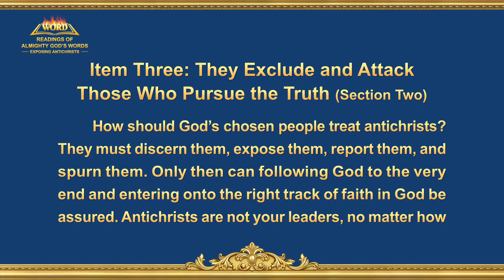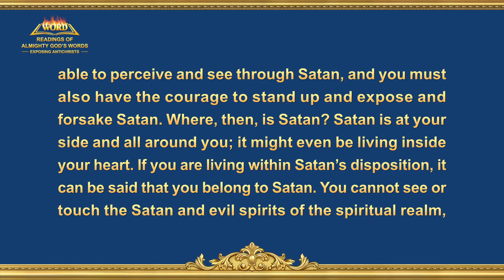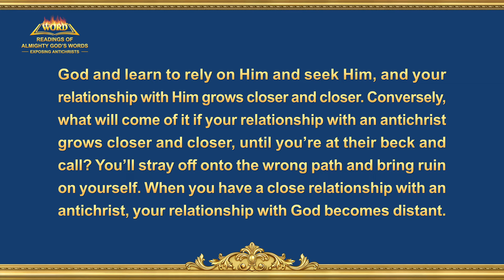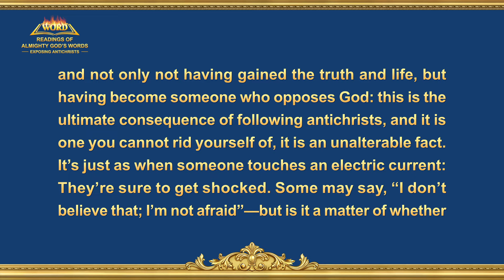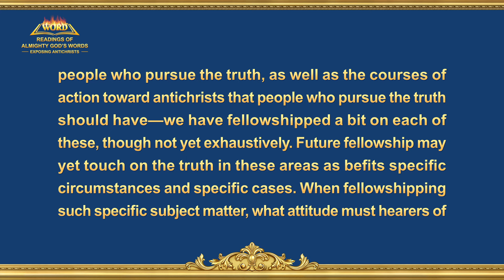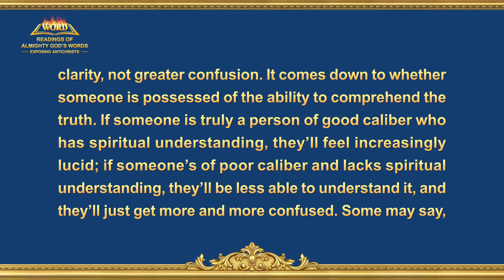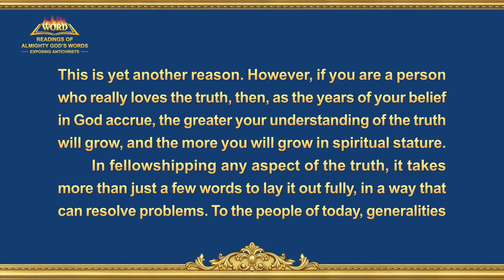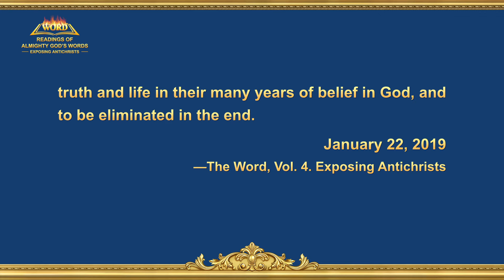The Word of God | "Item Three: They Exclude and Attack Those Who Pursue the Truth" (Section Two)